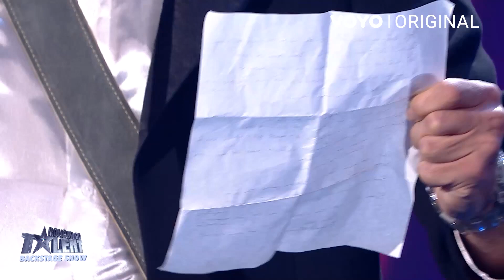Românii au talent: Backstage Show - Ediția 5